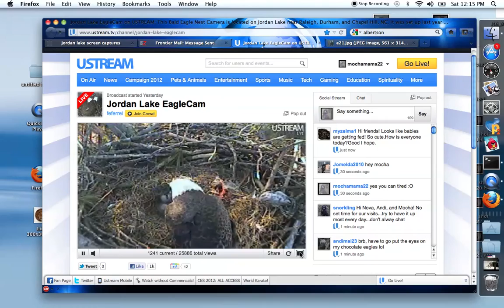Jordan Lake Eagles 01-14-2012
Feeding time at 3:15 eastern time